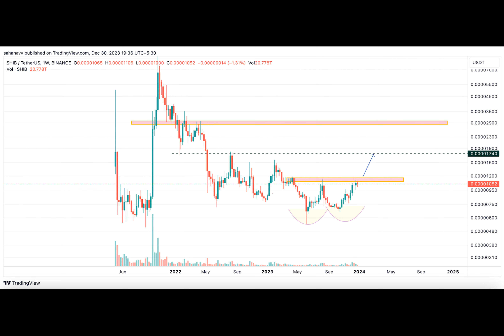Will Memecoin Mania Return in 2024? Will DOGE, SHIB, and PEPE Price Flourish?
Memecoins have been one of the most interesting aspects of the crypto market. The top memecoins like Dogecoin, Shiba Inu, and Pepe have been struggling hard to hold above the gains, while the newly launched token, BONK, displayed a monstrous rally. Now that the BONK price is also consolidating, how will they perform in 2024?